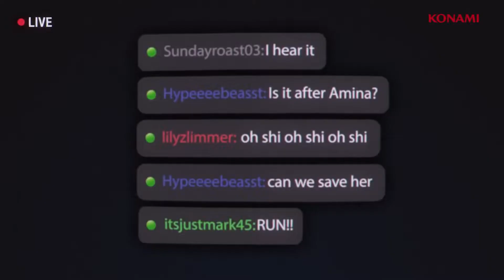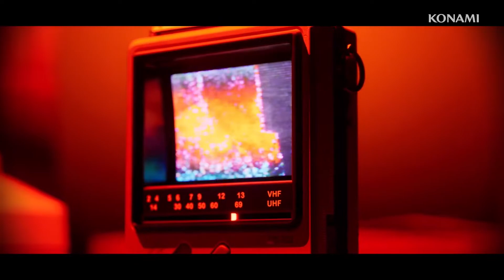Silent Hill Transmission: Everything Announced From Konami's Big Showcase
Konami is bringing back Silent Hill in a big way.

Konami has announced a number of Silent Hill games and projects as part of the new Silent Hill Transmission, including a complete remake of Silent Hill 2.

As part of the new Silent Hill transmission, Konami announced multiple Silent Hill games and projects including a full remake of Silent Hill 2. Read on to see everything that was announced today in the Silent Hill Transmission.

First up, we got a debut trailer for Bloober Team's much-rumoured Silent Hill 2 remake, which is set for PC via Steam and PlayStation 5. It's listed as a PlayStation console exclusive for 12 months, which suggests it will hit Xbox a year after launch.
With the help of original Team Silent artist Masahiro Ito and composer Akira Yamaoka, the Bloober Team is working on a complete remake of Silent Hill 2. A remake of the game has been announced for PlayStation 5.
James Sunderland, who is looking for his dead wife, has promised a completely new game in 4K resolution.
As rumored, Bloober Team is developing a full remake of Silent Hill 2 with the help of original Team Silent artist Masahiro Ito and composer Akira Yamaoka. The remake was announced for PlayStation 5.

Silent Hill: Townfall
Next came the reveal of Silent Hill Townfall, developed by Stories Untold and Observation maker No Code alongside Annapurna Interactive. This one remains something of a mystery. Expect more in the new year.
No Code Studios (Stories Untold) and publisher Annapurna Interactive have developed a new spin-off that will be a unique take on the Silent Hill franchise from a well-known AA developer.
A new spinoff developed by No Code Studios (Stories Untold) and publisher Annapurna Interactive. This new project will be a unique take on the Silent Hill franchise from a highly-decorated AA-developer.

Silent Hill f
Konami ended the show with a brief teaser for a brand new Silent Hill game called Silent Hill f. It's a new Silent Hill story set in 1960s Japan, written by Japanese visual novel specialist Ryūkishi07.
A new spin-off has been announced – Silent Hill f. This feature, inspired by Japanese storytelling, will be written by Ryukishi07, who has written visual novels such as Higurashi and Umineko.
The new film will bring together the beautiful and frightening world and focus on the psychological and supernatural mysteries of Silent Hill.

Here's another brand new Silent Hill game: Silent Hill Ascension. Ascension is described as a "live, real-time interactive series" in which players watch together as the story plays out. You can change outcomes and be a part of scenes. There are a handful of companies involved with this one, including Genvid, J.J. Abrams' Bad Robot Games, Dead by Daylight developer Behaviour and DJ2 Entertainment. Expect a 2023 launch.
Konami has announced Silent Hill: Ascension, a world-class immersive project in which participants from around the world will play the main characters in a new Silent Hill story that will be available on numerous platforms.
Silent Hill: Ascension is a joint venture between Genvid Entertainment, Bad Robot Games, Behvaiour Interactive, and dj2 Entertainment.
Potentially the most unique announcement from the transmission, Konami announced Silent Hill: Ascension, an immersive project where participants around the world will control the characters in a new Silent Hill story. Basically a Let’s Play Pokemon version of a new Silent Hill story that will be live on multiple platforms.

Return to Silent Hill
Moving on, we heard about a brand new Silent Hill film, Return to Silent Hill. Christophe Gans, director of the 2006 Silent Hill movie, returns for this new flick. Filming and casting are still in the works, so this one won't be out for a while.
Christoph Hans, the director of the first Silent Hill film, will direct the third installment in the Return to Silent Hill series. Details are for the time being kept under wraps, but Konami promises further information on the project at a later date.

This Video Includes:  resident evil news,gaming,resident evil 4 remake rumours,re4remake,resident evil remake,silent hill,resident evil 4 remake trailer,re4,re4 remake,re8 dlc,re4 remake news,re4 remake gameplay,TGS,Silent Hill Leaks,Silent Hill News,resident evil,Konami Silent Hill,pyramid head,tokyo game show news,silent hill rumors,silent hill 2 remake,new silent hill,silent hills pt,playstation showcase,playstation showcase silent hill,sh2 remake,silent hill sakura